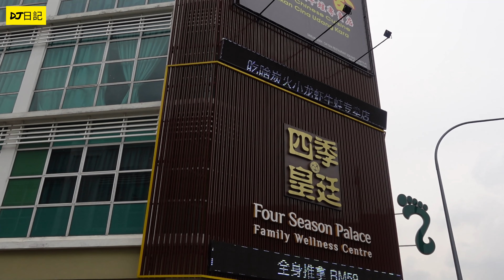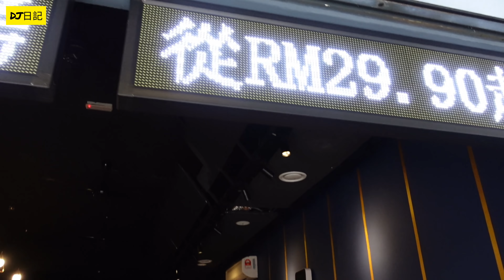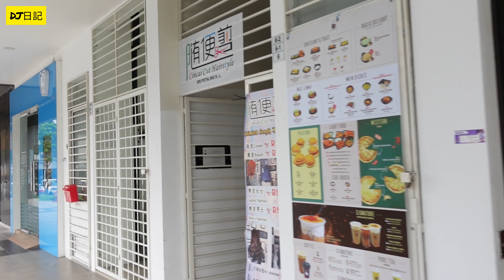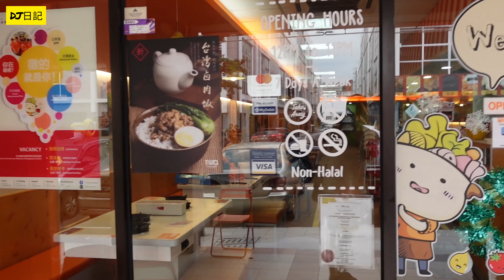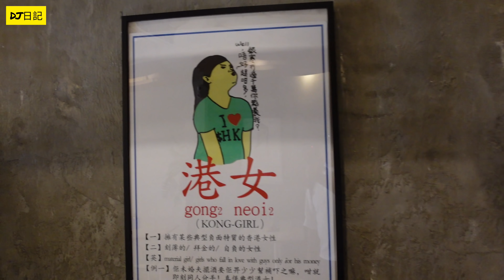大城堡【飲食潮流集中地】城堡在哪裏? ... 380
●The Rice 米飯人家

準備使用VPN的朋友, 可以用我們的特約 NordVPN連結, 我們會得到一點推薦費用, 謝謝